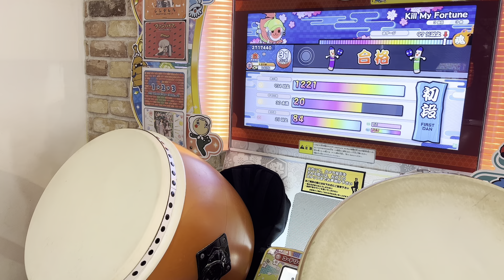【太鼓の達人】2人で分業段位道場！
ごめんなさいミスがあったので再投稿しました

ちなみにいくつかやったのでしなけんのチャンネルにも上がると思います

ぜひ見て見てください！

初段はまだ序章に過ぎないです（？？？）

平塚遠征動画Pt.2は8月14日辺りにあげます
お楽しみに！
ｰｰｰｰｰｰｰｰｰｰｰｰｰｰｰｰｰｰｰｰｰｰｰｰｰｰｰｰｰｰｰｰｰｰｰｰｰｰｰｰｰｰｰｰｰ
Player すいこ しなけん
編集 すいこ
サムネ むらさき
ｰｰｰｰｰｰｰｰｰｰｰｰｰｰｰｰｰｰｰｰｰｰｰｰｰｰｰｰｰｰｰｰｰｰｰｰｰｰｰｰｰｰｰｰｰ

フルコン動画、ローテーション動画、日常動画など様々な動画を投稿しています！ぜひ太鼓の達人が好きな人たち！興味がある人たち！